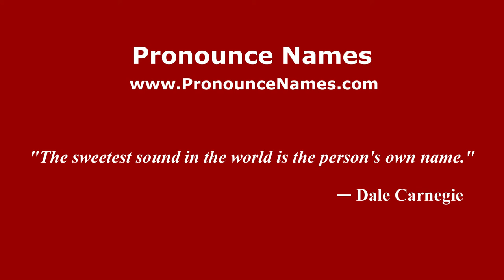How to pronounce Nando Tamberlani (Italian/Italy) - PronounceNames.com